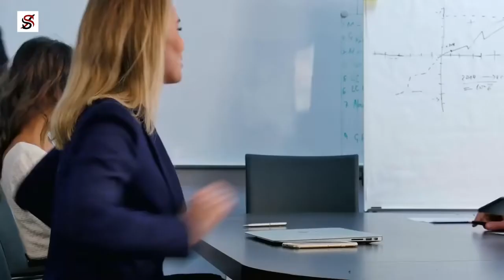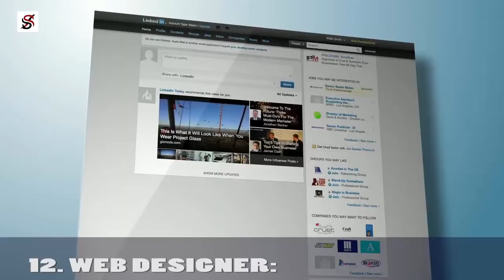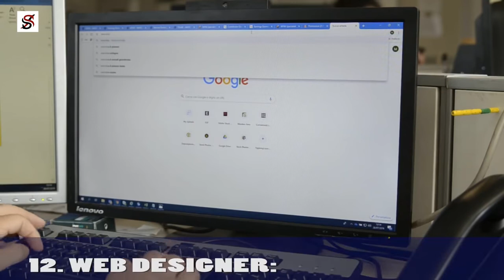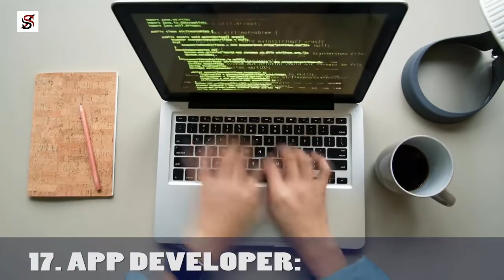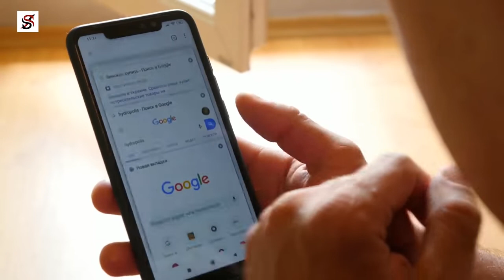19 Small Business Ideas For Solopreneurs | PkBros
Starting up a business does not necessarily mean that you must have an office space and a large number of people to work for you.

With the emergence and evolution of technology, you alone can start your business with your mobile device and internet connection, and from the comfort of your home.

Thus, you do not have to gather a large amount of money to be an entrepreneur – you can be a solopreneur. In today’s video, I’ll be sharing with you 19 business ideas that you can start today.